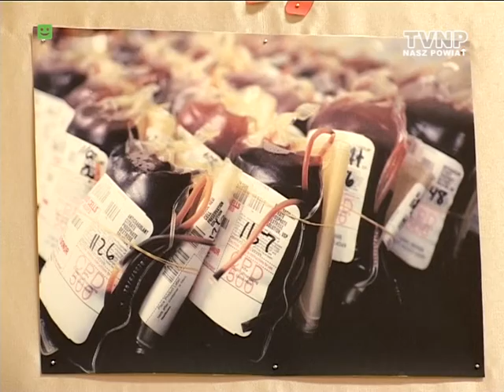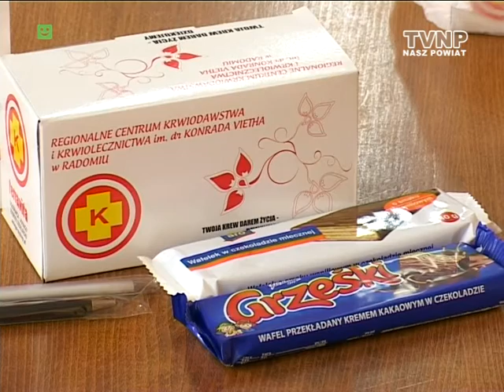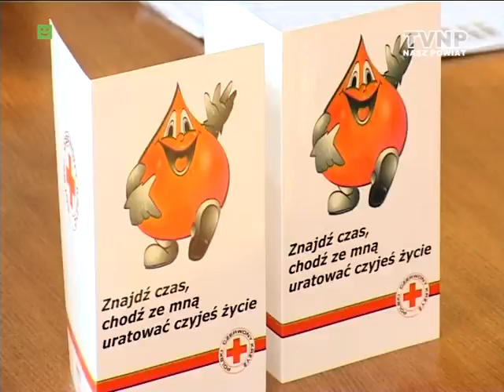Nasz Powiat - 11.01.2016 - Akcja krwiodawstwa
- Akcja krwiodawstwa zorganizowana pod hasłem "Młoda Krew Ratuje Życie" w Zespole Szkół Nr 1 im. Legionów Polskich w Kozienicach